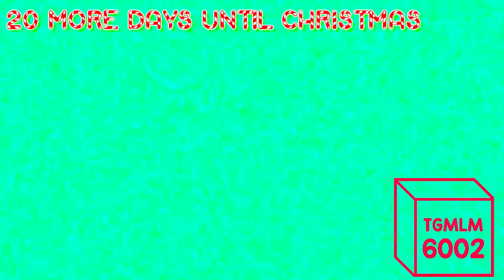I Love This One, It's Old McDonald's Have A Farm! Csupo Effects (Preview 1982 Effects)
Requested by ChristmasMagicalTF1TheVideoMaker857

The person who uploaded the original source deleted their channel, but Tweenies is owned by BBC.